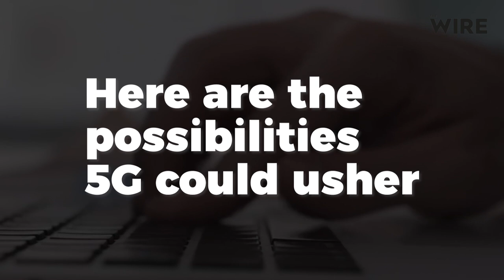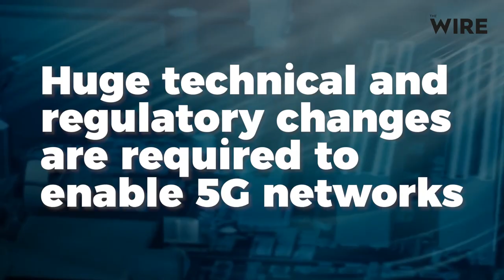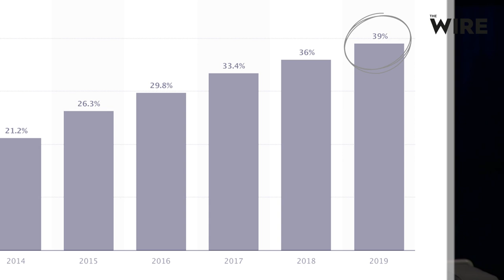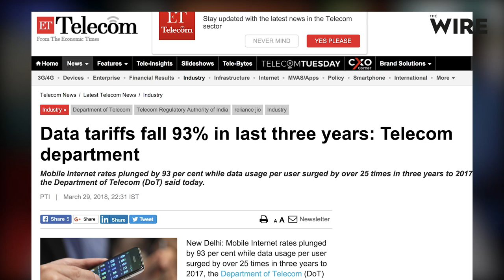What is 5G and Is India Ready For It?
The primary difference between the two networks is that 4G currently transmits hundreds of MB per second, and 5G is expected to transmit 1GB per second. For enabling this India would need huge technological advances and regulatory frameworks but the Indian telecom is in debt.